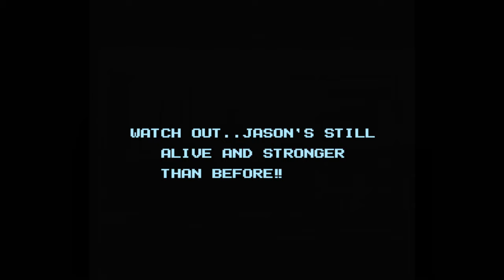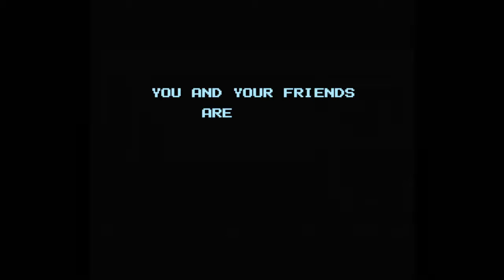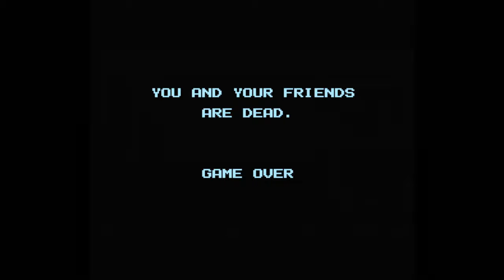Friday the 13th NES Gameplay (Throwback Thursday - Episode 32)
Gameplay of "Friday the 13th" on NES